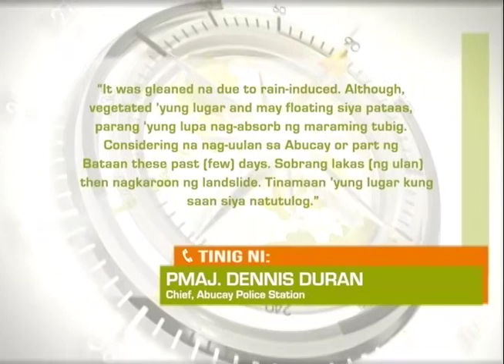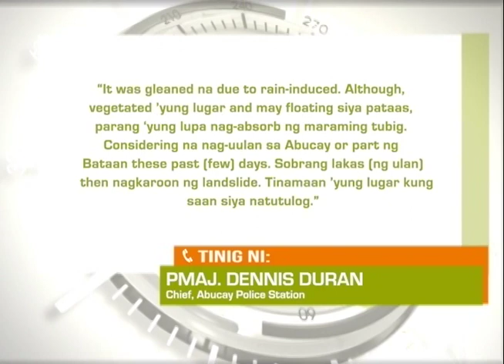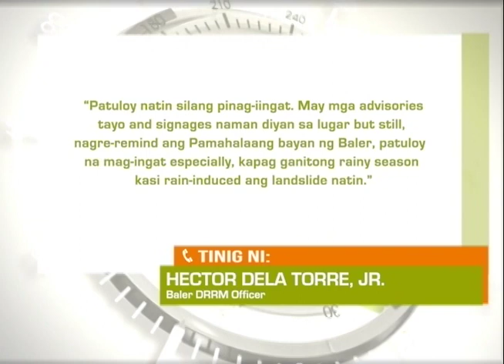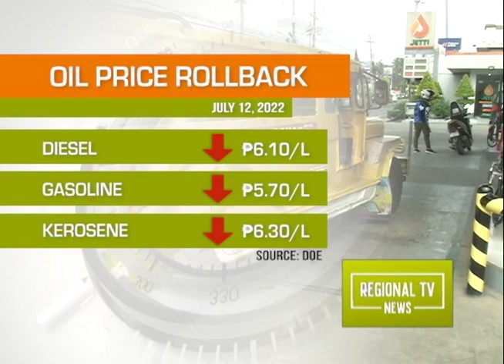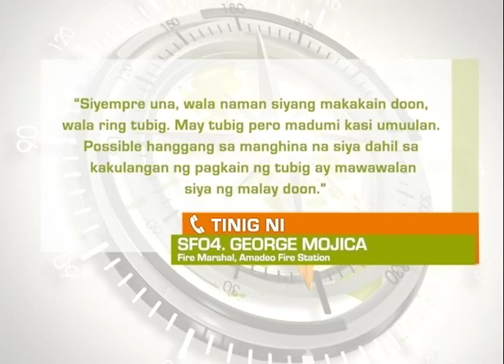Regional TV News: July 12, 2022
Narito ang full episode ng Regional TV News